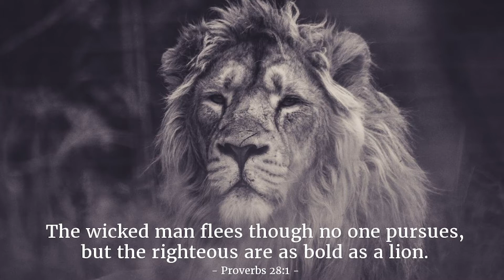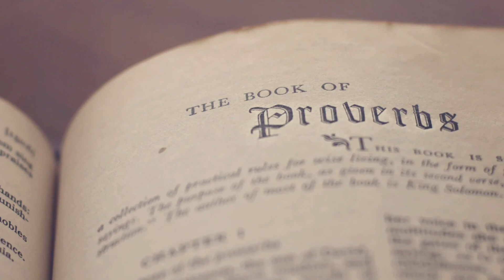Bible Reading of Proverbs Chapter 28 | church of Christ Bridgeport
We’d like to welcome you to our daily reading of the book of Proverbs. We’ll be reading one chapter a day for 31 days as we strive to dive deeper into one of the books of the Bible that is packed with an amazing amount of insight designed to strengthen our knowledge and wisdom in dealing with everyday life.

God bless!